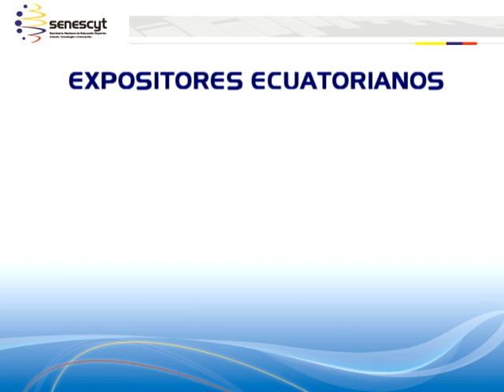Ier Foro Iberoamericano de Ciencia para la Energía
Ecuador es sede del Ier Foro Iberoamericano de Ciencia para la Energía. Durante tres días, se llevarán a cabo ponencias de científicos representantes de 16 países diferentes. Serán en total 25 charlas magistrales, que servirán para retroalimentar la información de avances científicos en el Ecuador y el mundo.